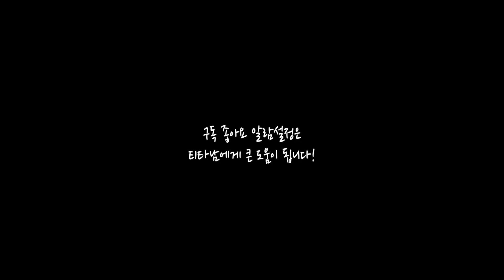에버랜드 알바의 에버밥 직원식당 인싸 먹방 | 에버랜드 캐스트 | Mukbang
사파리 캐스트들의 동물원 꿀팁 대방출~

오늘의 메뉴는 떡라면 & 쇠고기들깨탕!

잘 먹겠습니다-!